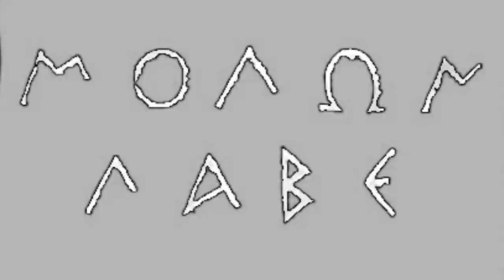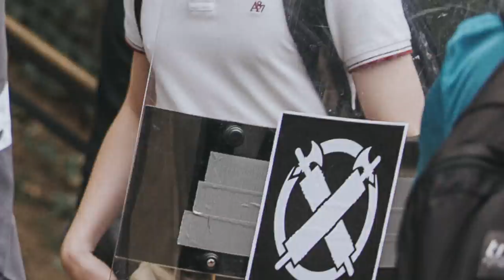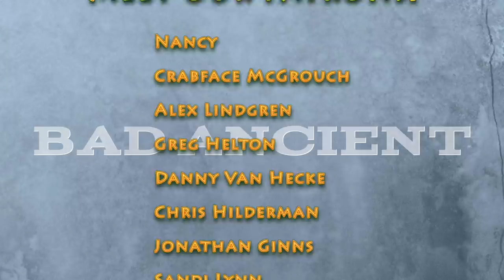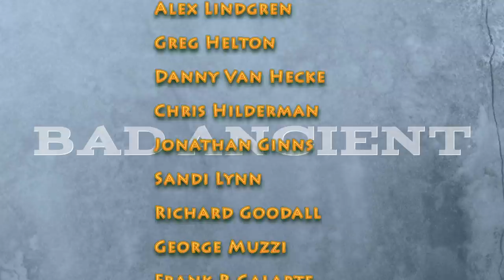Molon Labe and White Supremacism : The most famous phrase never to be spoken | Dr. Owen Rees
DID LEONIDAS SAY “MOLŌN LABE” AT THE BATTLE OF THERMOPYLAE?

CLAIM : When Xerxes’ demanded for the Greeks at Thermopylae to lay down their weapons, Leonidas defiantly replied molōn labe.

"MOLŌN LABE" the epic phrase most likely never said.

In this video Dr. Owen Rees guides us through the history and historiography of Molon Labe," by discussing the sources, the variations of the story and how it evolved over time.

But more importantly Dr. Rees touches on the appropriation of this phrase and other aspects of Spartan / Ancient History by modern day white supremacists and other political radicals.

He talks about the dangers of this appropriation as people are easily lead from moderate political stances by these appropriations and misconstructions into often radically dangerous groups.

The evidence for Leonidas defiantly declaring molōn labe to Xerxes is very weak. It does not appear in any near-contemporary accounts of the battle, it does not appear in a historical work about the battle, and it receives its first surviving mention by Plutarch in the first or early second century AD. When it is finally mentioned by Plutarch, it is not a verbal conversation using envoys, but an anachronistic-sounding exchange of letters. For this reason we have deemed this claim to be mostly false: it does appear in an ancient source, but that source appears almost 500 years after the battle.

Footage Attribution: Thermopylae - The Monument for the 300 Spartans
Takis Travels